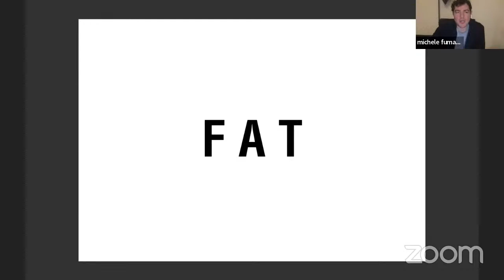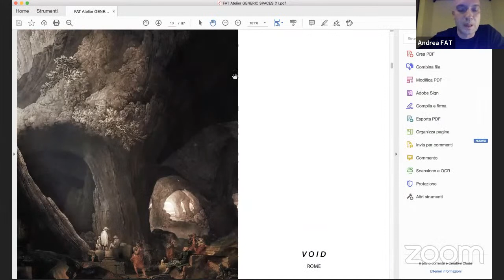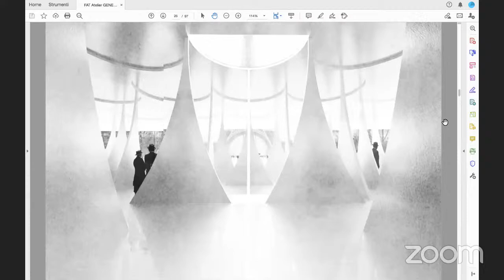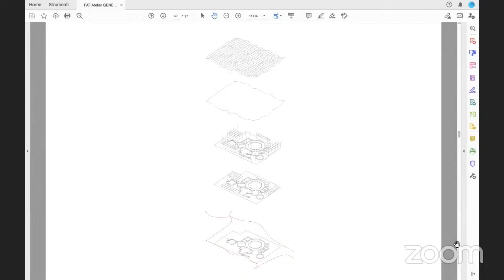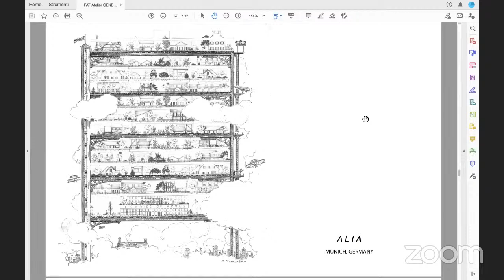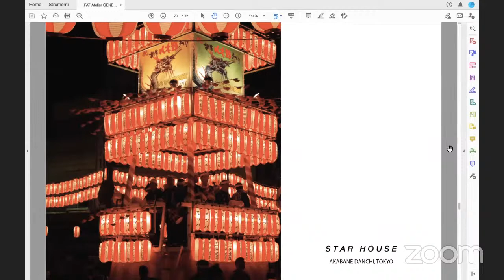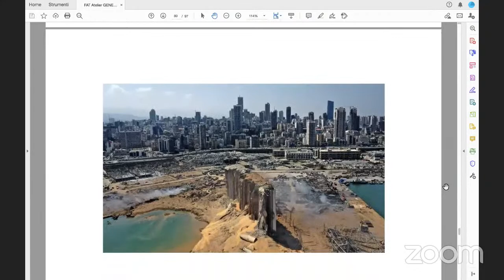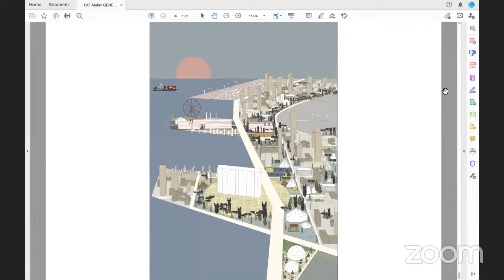F.A.T. Atelier - Generic Space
Hosted by Hida Asad and Alexander Swienton